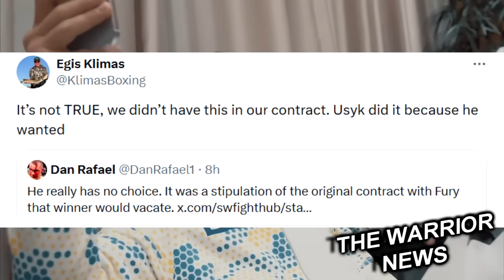УСИК Отказался от Титула ПРИЧИНА! Лома-Дэвис Начали Переговоры/ ДОПИНГ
Команды Джервонты Дэвиса и Василия Ломаченко возобновили переговоры по бою. Об этом сообщил Боб Арум.
Как сообщает инсайдер Дэн Рафаэль, компания PBC представляющая интересы Джервонты, также подтвердила информацию о переговорах между сторонами. Ранее Теофимо Лопес сообщил, что бой Ломаченко – Джервонта не состоится из-за того, что Дэвис договорился о реванше с Исааком Крузом
Александр Усик отказался от пояса IBF в супертяжелом весе.
Украинец записал видео, в котором обратился к Энтони Джошуа и Даниелю Дюбуа, и сообщил, что дарит им свой пояс. Теперь Джошуа и Дюбуа смогут провести поединок за титул IBF.
Всем привет. Энтони и Даниэль, слушайте, знаю, пояс IBF важен для вас. Назовем это моим подарком для 21 сентября. Слава Богу за все. Слава Украине», – сказал Усик.
Рикки Хаттон прокомментировал слова Тайсона Фьюри о том, что он уверен в своей победе в поединке против Усика.
Я думаю, что это бравада. Мне кажется, что бой был близким, но я считаю, что победил сильнейший. Я не знаю, подгорело ли немного у Тайсона или он пытается повлиять на судей в реванше, когда говорит, что не думает, что мог получить победу в Саудовской Аравии. Я не знаю, почему это может быть правдой. Тайсон из Великобритании, Александр из Украины, бой проходил в Саудовской Аравии. Я не вижу здесь преимущества в плане судейства", - сказал Хаттон на подкасте Froch on Fighting.